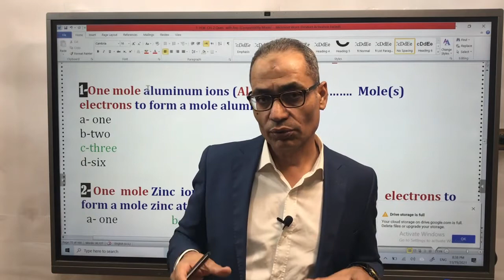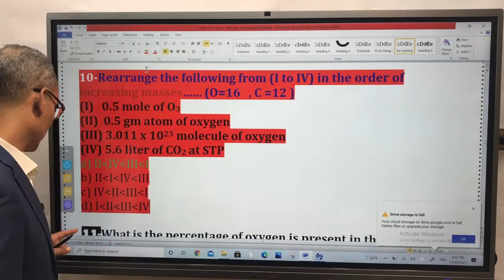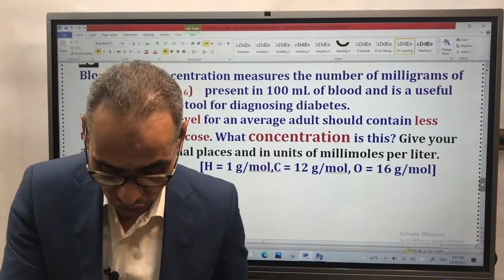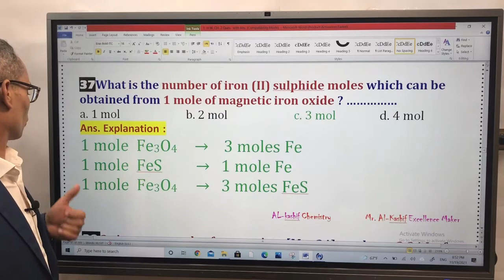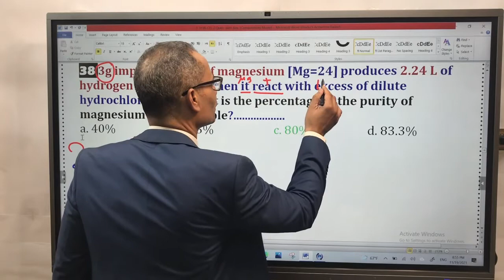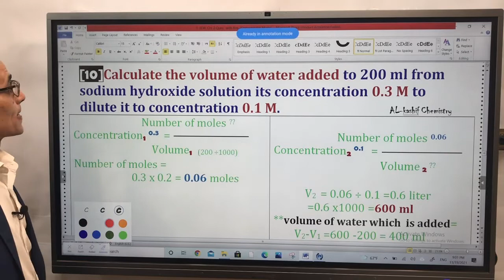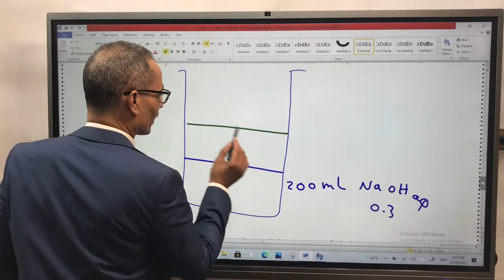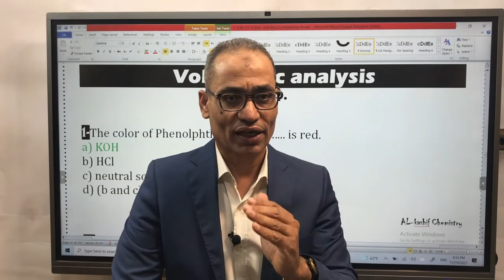Al-Kashif Chemistry H.W. Feed Back Quantitative analysis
Feed Back Quantitative analysis